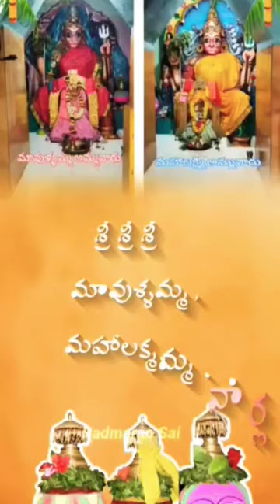RAYAKUDURU MAVULAMMA JATHARA |shorts |YT shorts